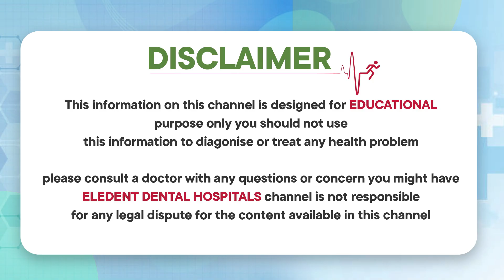Tooth Pain Causes & Solutions: Understanding Oral Health Problems, Decay, and Prevention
Tooth Pain Causes & Solutions: Understanding Oral Health Problems, Decay, and Prevention | Eledent Dental Hospitals

1) WhatsApp Group: To Ask your questions to our Expert Doctors, Join
Dear Friends,